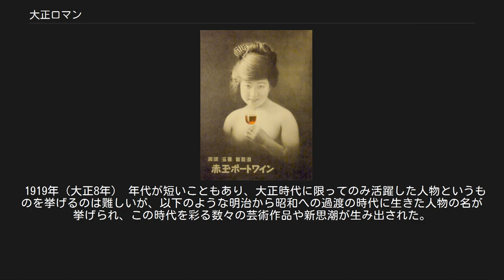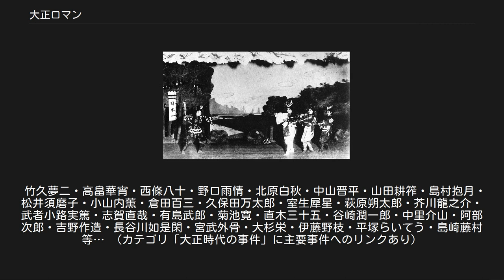大正ロマン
大正ロマン（たいしょうロマン）は、大正時代の雰囲気を伝える思潮や文化事象を指して呼ぶ言葉である。
しばしば大正浪漫とも表記されるが、「浪漫」という当て字は夏目漱石によって付けられたとされる。
 19世紀を中心にヨーロッパで展開した精神運動である「ロマン主義」の影響を受け、大正時代の個人の解放や新しい時代への理想に満ちた風潮にかぶせて、このように呼ばれるようになった（日本におけるロマン主義は明治末期に始まり、大正初期に自然主義への転換で終わりを迎える）。
 寿屋（現サントリー）・赤玉ポートワインの広告。
日本初のヌード広告である。
1922年（大正11年） 大正時代は明治と昭和に挟まれ、15年と短いながらも国内外が激動の時代であった。
日本では2度の戦勝（日清・日露）を経て帝国主義の国として欧米列強と肩を並べ「五大国」の1国ともなり、これらの国から誘われ第一次世界大戦にも参戦、勝利の側につき国中が国威の発揚に沸いた時代である。
 西欧先進国の産業革命からの影響を受けて、明治の45年間をかけて国内での工業化も進み経済は着実な発展を遂げ、流通や商業が飛躍的に進歩した。
鉄道網の形成や汽船による水運が発達、これと並行して徐々に町や都市の基盤が形作られ、さらに大正に入ってからは近郊鉄道の敷設、道路網の拡大や自動車・乗り合いバスなどの都市内交通手段の発展により都市化が促進された。
録音や活動写真の出現、電報・電話技術の発達、そして新しい印刷技法による大衆向け新聞・書籍・雑誌の普及など、これらの新しいメディアによって文化・情報の伝播も拡大的に飛躍した。
 経済的には商人の立場が、明治時代の経済の自由化とともに向上した。
欧米から学んだ会社制度が発達し、制度上は個人商店であった私企業が発展、先進国入りしていく中で世界に向けて大規模化していく。
また旺盛な日本市場を狙いウェスティングハウス・エレクトリックやユニバーサル・ピクチャーズなど、ヨーロッパやアメリカ企業の進出が相次いだ。
第一次世界大戦で南洋諸島などが手に入り、それらの地の開拓も進められた。
また大戦景気や投機の成功で「成金」と呼ばれるような個人も現れ、立身出世の野望が実業の方面に向かっても開かれた。
 中流層には「大正デモクラシー（民本主義）」が台頭し、一般民衆と女性の地位向上に目が向けられ、西洋文化の影響を受けた新しい文芸・絵画・音楽・演劇などの芸術が流布して、思想的にも自由と開放・躍動の気分が横溢し、都市を中心とする輸入物愛好、大衆文化や消費文化が花開いた。
いっぽう、多くの農村村落はまだまだ近代化に取り残されており、大正に至っても、明治初期と変わらない封建的な文化が残っていた。
 しかし、時代の後半に入ると大戦後の恐慌や関東大震災もあり、経済の激しい浮き沈みや新時代への急激な変化に対応できないストレスも顕在化してくる。
都市化と工業化は膨大な労働者階級を生み出し、国外の社会変革を求める政治運動に呼応した社会主義運動が大きなうねりとなって支配層を脅かした。
また恵まれた階層においても未だ克服されなかった肺結核などの病による著名人の死も時代に暗い影を落とした。
知識人においては個人主義・理想主義が強く意識され、新時代への飛躍に心躍らせながらも、同時に社会不安に通底するアンビバレントな葛藤や心理的摩擦もあった。
昭和の時代にかけて、自由恋愛の流行による心中・自殺や、作家や芸術家の間に薬物や自傷による自殺が流行するのも、この頃からである。
 大衆紙の流布とともにそれらの情報が増幅して伝えられ、時代の不安の上にある種の退廃的かつ虚無的な気分も醸し出された。
むしろこれらの事々のほうが「大正浪漫」に叙情性や負の彩りを添えて、人々をさらに蠱惑する側面もある。
この背景には、19世紀後半にヨーロッパで興った耽美主義やダダイスムの影響も伺える。
芸術作品にはアール・ヌーボーやアール・デコ、表現主義など世紀末芸術から影響を受けたものも多い。
あるいは政治思想である共産主義、アナキズムなどの「危険思想」が取り締られ社会主義思想にも圧迫が加えられた。
 「大正ロマン」は、新しい時代の萌芽を示す意味合いから、モダニズム（近代化）から派生した「大正モダン」という言葉と同列に扱われることもある。
「大正モダン」と「大正ロマン」は同時代の表と裏を表象する対立の概念であろう。
在位の短かった天皇の崩御により、震災復興などによる経済の閉塞感とともにこの時代は終わり、世界的大恐慌で始まる昭...